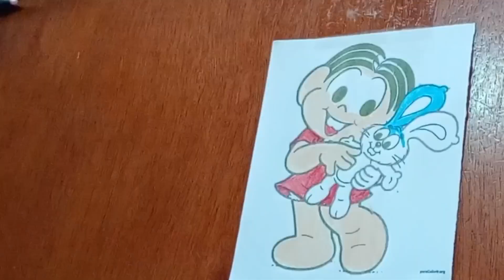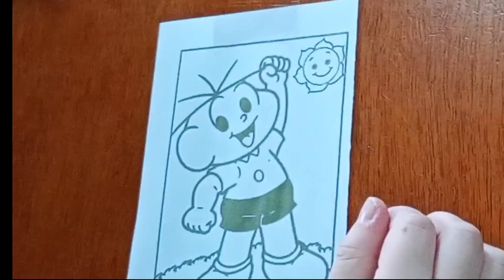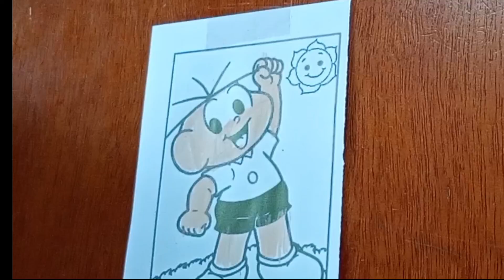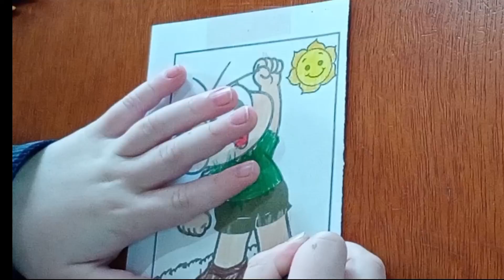Pintando a turma da Monica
Monica, Cebolinha, Magali e Cascão